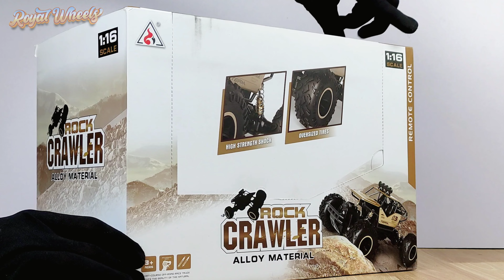Unboxing and Testing Most Popular RC Rock Crawler 4X4 Off-Road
In this video we are Unboxing and Testing The Most Popular RC ROck Crawler 4X4 Off Road. It has multiple functions including forward, backward, turn left and turn right.

RC Rock Crawler 4X4
Rock Crawler 4X4 Off-road
RC Car Video
Remote Control Crawler
Rock Crawler 4X4 Car Unboxing

Keep Supporting...
Thanks
Regards : Team  Royal Team